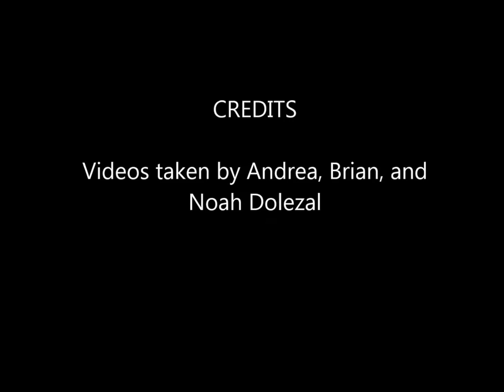Trinity's 2016 Softball Movie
Here is a short video of Trinity batting, fielding, and practicing.